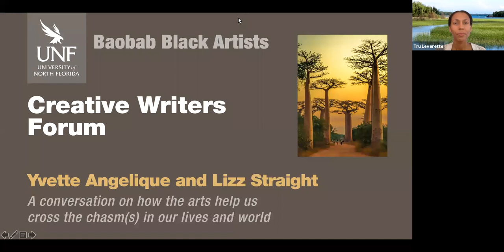The Justice Sessions: Baobab Black Arts with Yvette Angelique and Lizz Straight, 10/7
Yvette Angelique, is a poet, teaching artist, and culture change strategist. She is author of poetry chapbooks, *Shut Eyes See*, and *Intimate Moments*. Her poems appear in Bucks County Journal, and Sonia Sanchez’s mural arts anthology Peace is a Haiku Song. Her essays and articles appear in various publications and contribute to the discourse of personal and social change. She is on the editorial board for Practicing Social Change. Her audio chapbook, Something Old, New, Borrowed, and The Blues, (EAT Poems) is set for release in September 2020.

Elizabeth “Lizz” Straight has been on the spoken word scene for over 20 years. A native of the Mississippi Gulf Coast who started performing spoken word poetry in Jacksonville, she is a multiple winner of the Southern Fried Poetry Slam, has been the subject of (or contributor to) several documentary films, has worked for StoryCorps, and has hosted and produced a weekly poetry radio show titled “Poetry Is,” broadcast on WMNF 88. 5 FM, out of Tampa. She organized “The Poetry Is… Prison Tour,” taking it to over 20 correctional institutions in Florida.

About The Justice Sessions: As people everywhere confront injustice, Duval faces its own limiting legacies. James Weldon Johnson, Zora Neale Hurston, and Toni Morrison all noted what Johnson called “the shame of this city.” But Jacksonville remains a place with incredible cross-cultural history and untapped potential. To move past our anxieties and divisiveness, we must look ourselves in the mirror, study what we see across time, and affirm with fresh feeling and knowledge that black lives matter. Thus, “The Justice Sessions,” steps toward respect in Bold City.